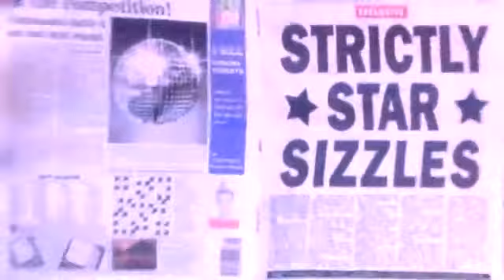Professional Dancers Perform the Fame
Professional Dancers Open the Musicals Week Results show performing to Fame